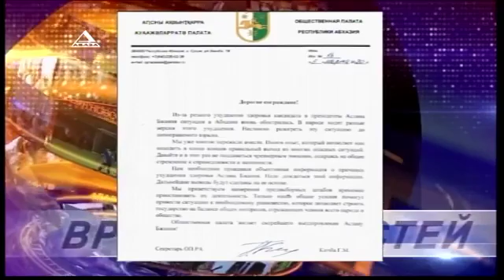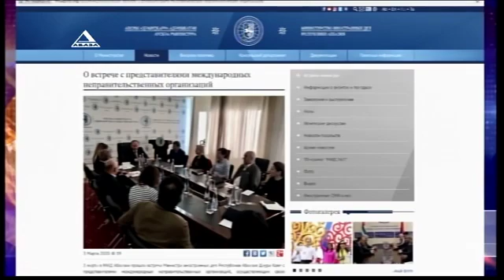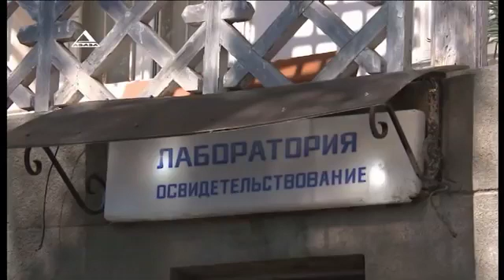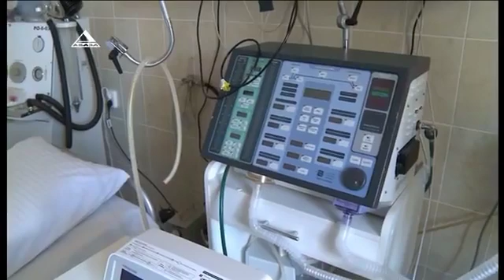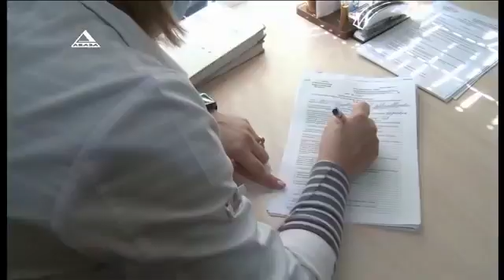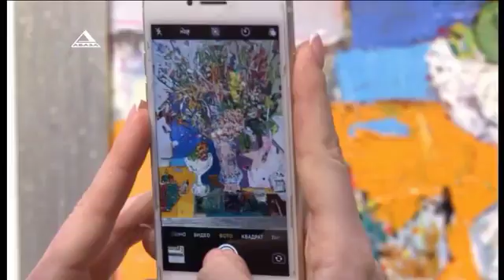ВРЕМЯ НОВОСТЕЙ от 03 03 2020